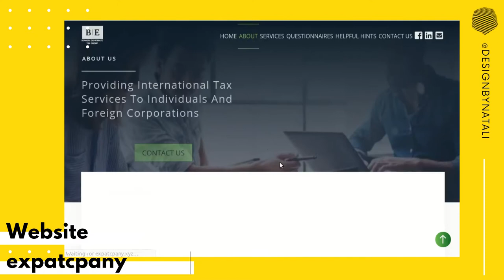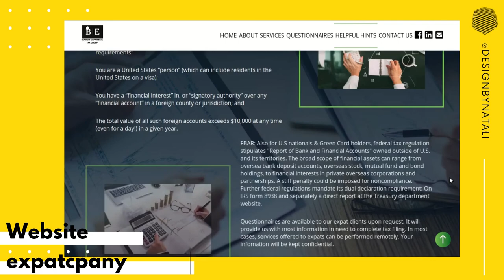Website for the CPA firm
Development a web site for the CPA firm